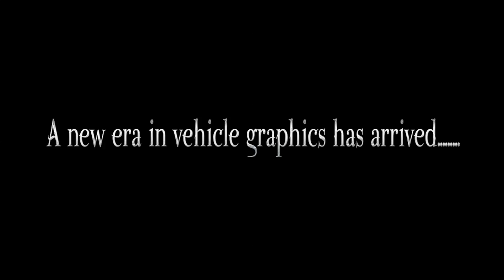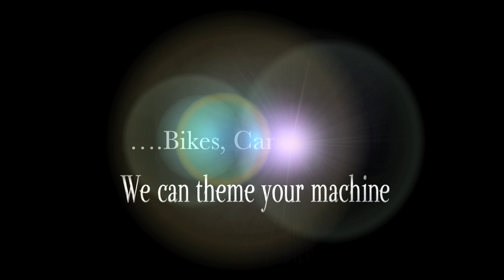Custom Digital - A new era in vehicle graphics has arrived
Themed graphics for Bikes, Cars and Vans. Now there is no limit to depth and detail. These are not Stickers, not airbrushed or Hydrographics. There are no lines, just award winning metallic graphics fused into the paint and clear. We can theme your machine.